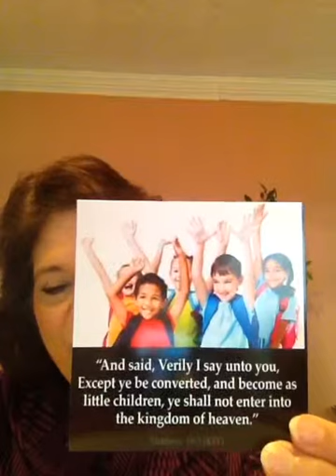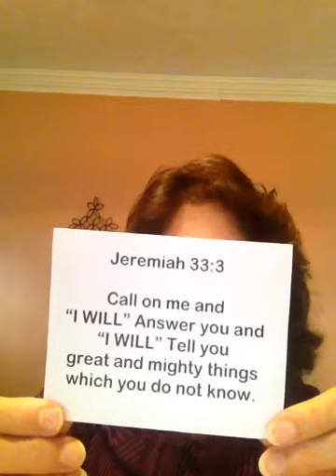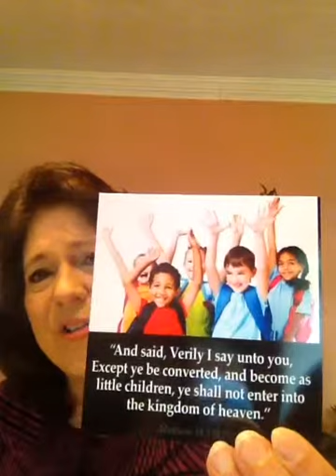Bible Study | #6 | Raise Your Hand, You Know The Answer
My personal story of teaching a group of Kindergarteners. They would raise their hands, smile and eagerly wanted  to answer each of my questions. And every time their answer was JESUS!  Mathew 18:3 - become as little children... wherever we are, whatever we are doing  - when you have a question - Raise your hand, smile and holler out Jesus! Jesus is the Answer and Jesus has the answer. Jeremiah 33:3 - Call on me and "I WILL" answer you and "I WILL" tell you great and mighty things which you do not know.